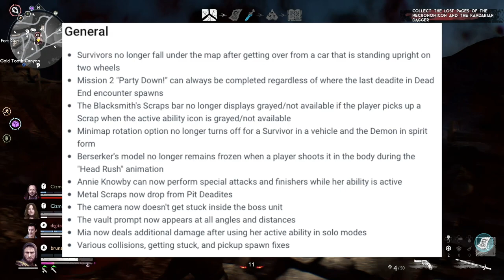PRESTIGE PATCH NOTES! In-Depth BREAKDOWN! | Evil Dead The Game News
PRESTIGE PATCH NOTES! All Balance Changes BREAKDOWN! | Evil Dead The Game News.